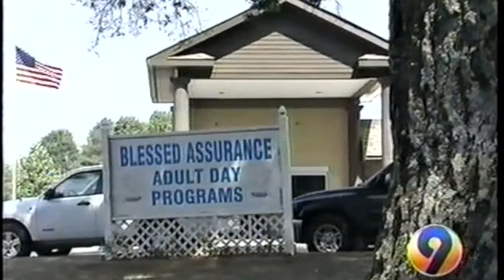Blessed Assurance Adult Day Care News Story